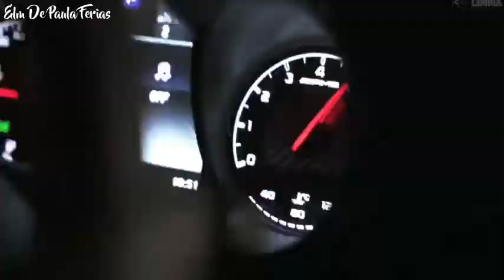Deep Energy - new rules (Original Mix)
Crazy Super Car Motivation 2022
Originnal mix